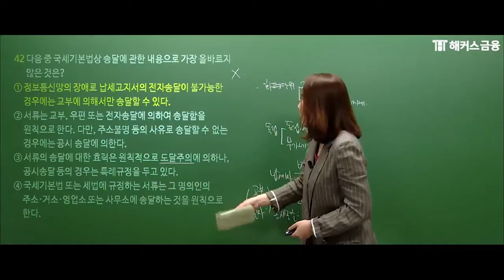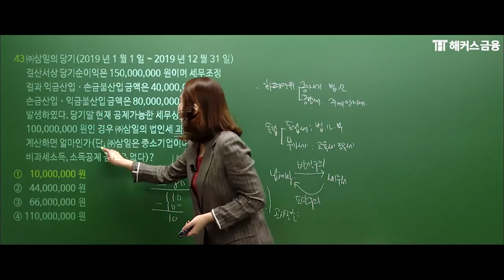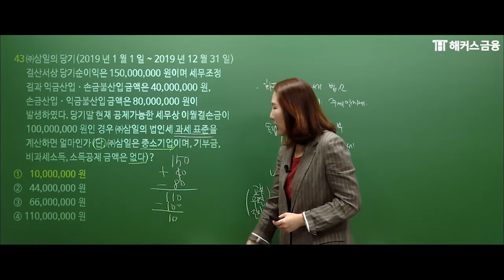[재경관리사 세무회계] 연습문제해설 풀이 꿀팁 강의ㅣ해커스 재경관리사ㅣ해커스금융 김하나 재경관리사인강 추천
🥇 온라인 금융교육 1위 해커스금융 재경관리사 🥇
💰 나에게 맞는 '회계자격증'은 뭘까?

쉬운 예시를 통한 이해와 수다하듯 유쾌한 강의!
🥇1위 해커스의 재경관리사 1타 무료 강의들 ★

▼ 해커스 '재경관리사 수강료0원반' 총 6가지 헤택! ▼
✔ 합격만 해도, 수강료가 0원!
✔ 불합격 시, 다음 시험까지 무료 수강 연장!
✔ 이론모의고사 + 연습문제 해설강의 +선행학습 강의 3단 콤보 무료!
✔ 회계사·세무사 입문강의 10일 수강권이 무료!
✔지금 소문내기 참여만 해도 ▼▼
*회계세무 가이드북 + 기초회계 교재/강의 + 적중모의고사가 무료*

*2015 대한민국퍼스트브랜드 대상 금융 부문(한국소비자포럼)
*만족도 1위: 재경관리사 11월 환급자 대상 설문조사 결과(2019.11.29~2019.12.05)